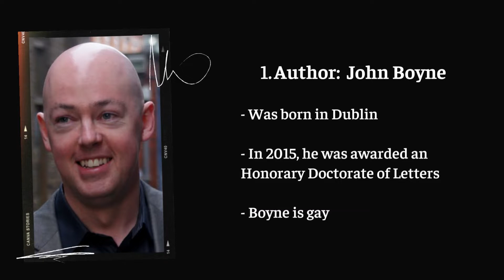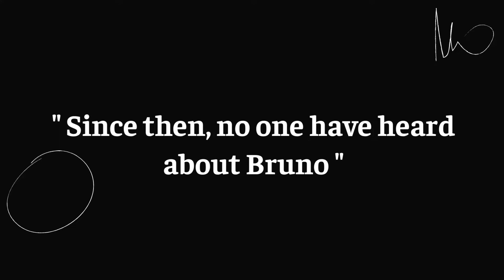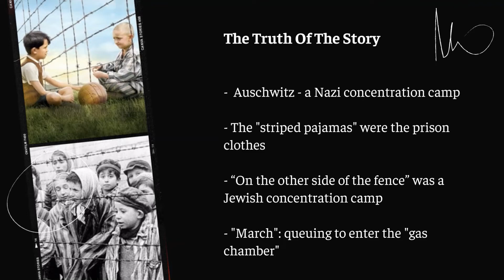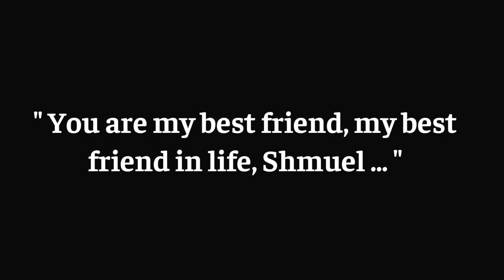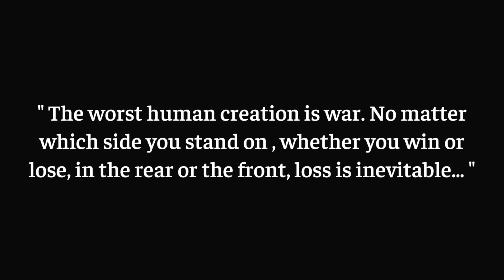READING CHALLENGE: THE BOY IN STRIPE PAYAMAS